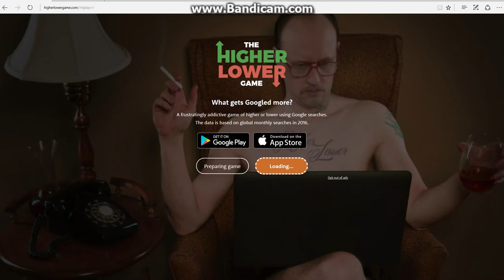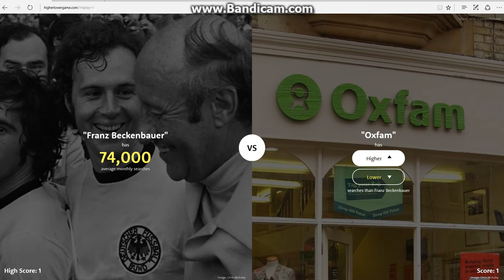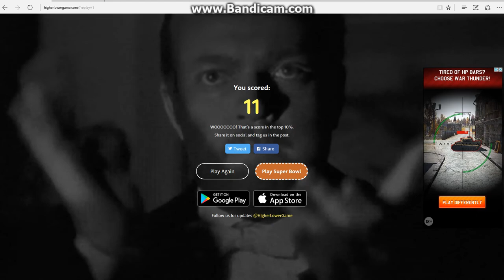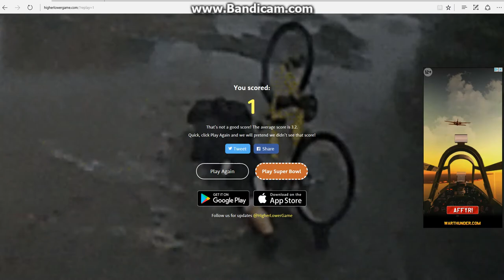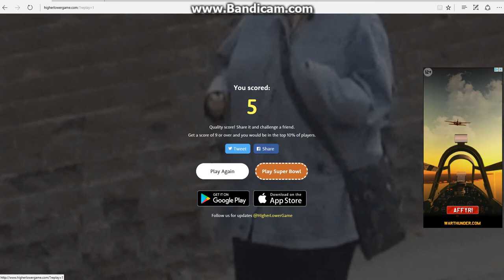Vi spiller The Higher Lower Game jeg er mega lort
Husk nu også og like eller dislike og skriv hvorfor vi ses i næste video :)